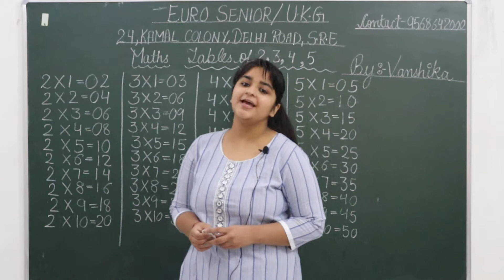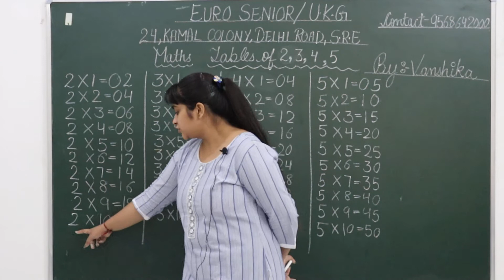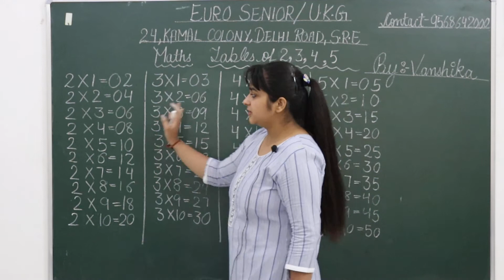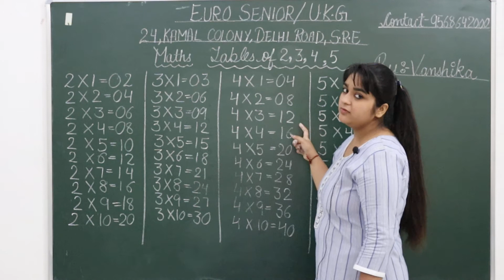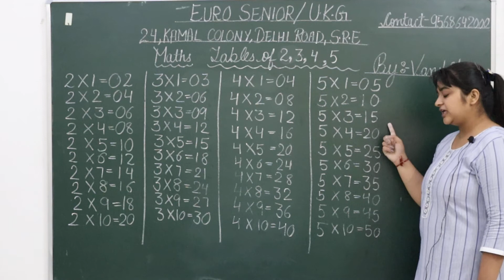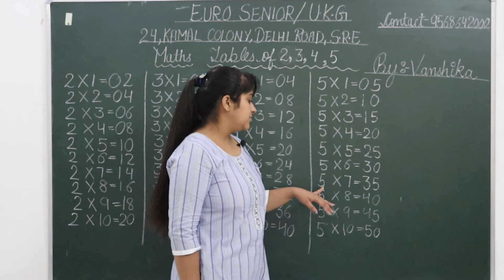U.K.G. | Maths | Revision - Table of 2, 3, 4 & 5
Breaking the math barrier!!
For that to be possible, all children must learn their times tables. Being able to recall basic facts efficiently is a necessary first step in the development of more advanced skills for computational fluency with larger numbers and algebraic expressions.

They help with mental arithmetic. Memorising times tables makes it far quicker and easier for children to work out maths problems in their heads. Moving beyond using their fingers to work out answers, they'll gradually be able to use their knowledge to quickly solve any multiplication questions.
In this video, Mam is helping kids out to revise all the tables done in previous classes of 2,3,4,and 5. Practice makes a man perfect! Let's learn kids!